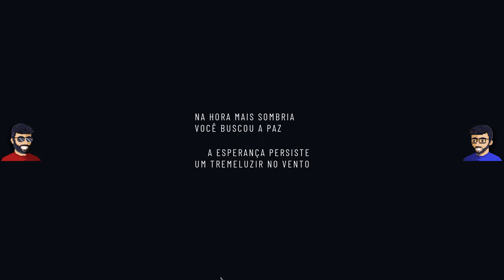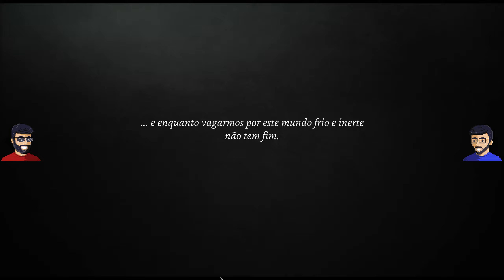Consolidando a Paz! Conclusão & Análise da Epopeia Gelada! - Jogatina - Frostpunk 2 [FINAL]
☃️Jogamos o Início de Nova Londres e Todos os Outros Cenário do Primeiro! Só Clicar e ser Feliz

💰 Link do jogo no Steam 💰

🔖Capítulos🔖

00:00 - Abertura
00:52 - Conseguindo a Maioria Qualificada
19:52 - Análise e Encerramento

♫ Músicas ♫

Não há intenção de infringir direitos de autoria e propriedade. Os direitos autorais de Frostpunk são propriedade de seus respectivos proprietários, o que inclui, mas não se limita à 11 bit studios. Nós não fizemos o jogo (ou ativos) e não reivindicamos tê-lo feito. Nós reivindicamos a gravação do vídeo e do áudio associados a esta reprodução.